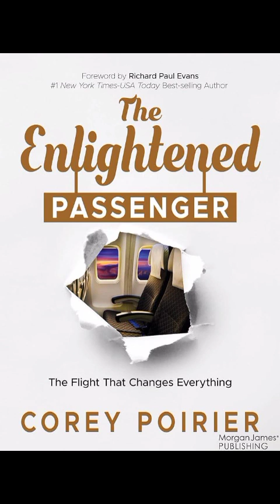The Enlightened Passenger: The Flight That Changes Everything by Corey Poirier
The Enlightened Passenger: The Flight That Changes Everything

Author: Corey Poirier
Language: English
Genre: Nonfiction, Personal Development, Philosophy, Psychology, Self Help